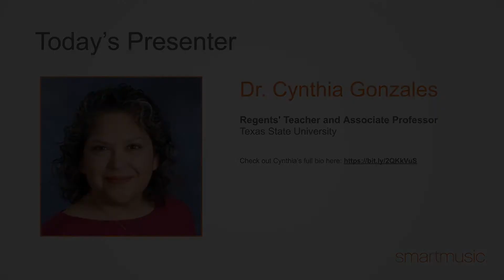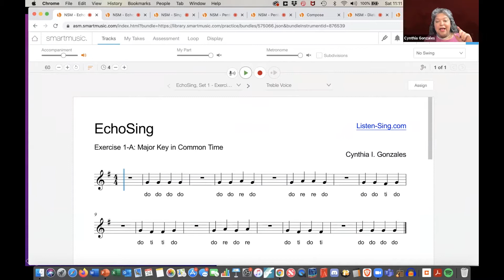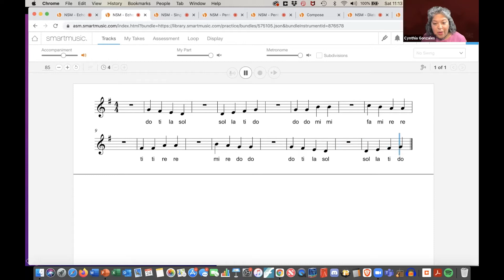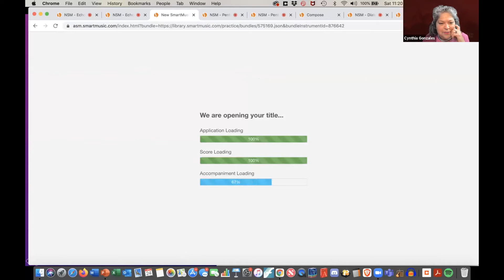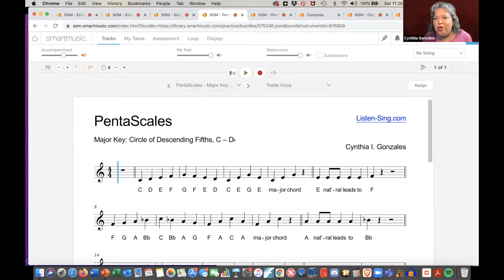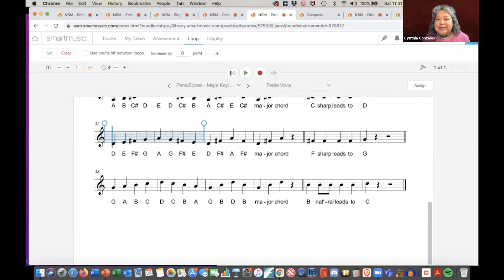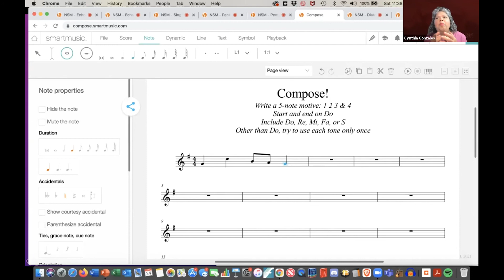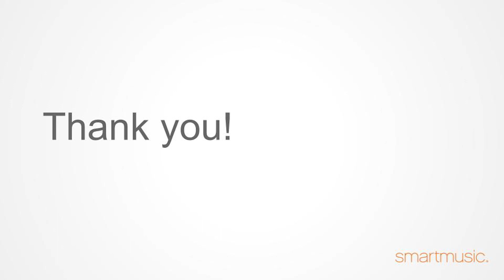Listen-Sing: Aural Skills for K-12 • SmartMusic Connect 2021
Let SmartMusic be your teaching assistant in the classroom! Cynthia, author of The Listen-Sing Method published in SmartMusic, will model a variety of classroom activities to develop musical literacy skills, including listening, reading, and composing.

Presenter: Dr. Cynthia Gonzales
This was a live session at the SmartMusic Connect virtual summit on Saturday, April 24, 2021.